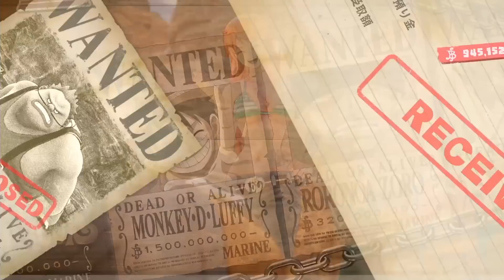海賊狩りをする海賊『ワンピース オデッセイ』を実況プレイ #15【ONE PIECE ODYSSEY】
変な賞金首が多すぎるｗ金額みんな安いね・・。『ワンピースオデッセイ』をだいだらが実況プレイしていきいます！未プレイの人はネタバレ注意！探索をしっかり、RPGを楽しんで攻略していくぞ！

●『ワンピースオデッセイ（ONE PIECE ODYSSEY）』